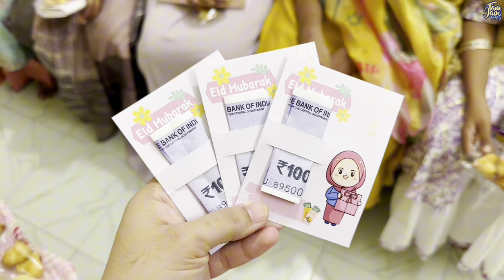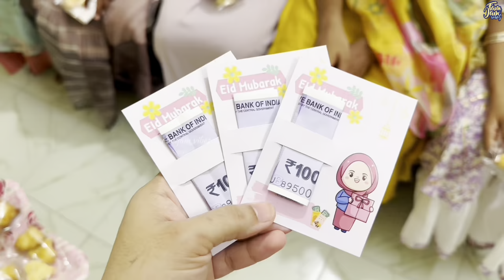Our Eid Celebration 🎉🎊 | Eid Vlog 2024 | Eid Ul Fitr Vlog 2024 | Tamil Vlog | Famjam Vibes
Assalamu alaikum,

In this video, i have shared our eid day vlog. Do check this out to know how we celebrated our eid and what all i  cooked and how our day went. Hope urs went good as well.